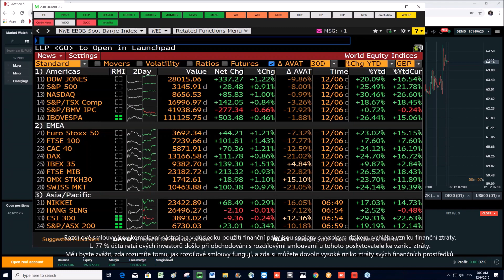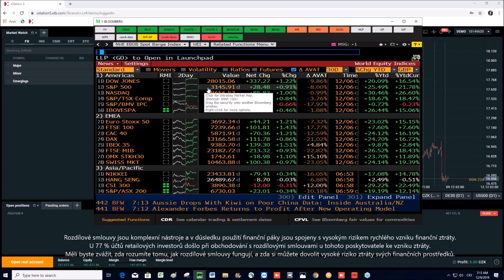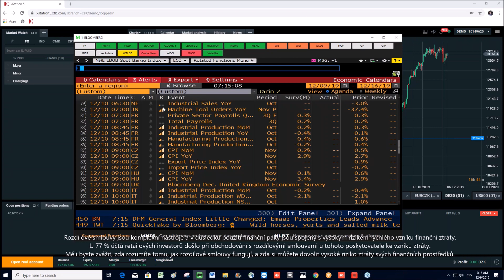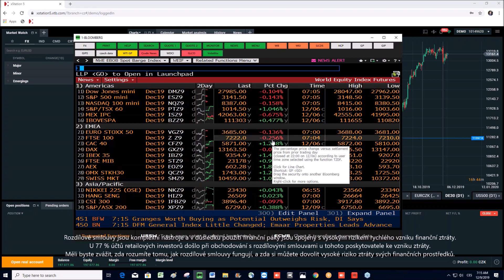2019-12-09: Americké makro pomohlo dolaru i rizikovým aktivům, čeká nás důležitý týden